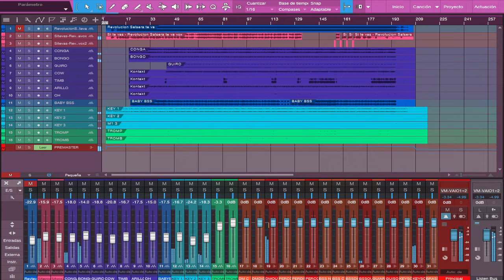Revolucion Salsera - te vas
Por cuestiones de copyright solo podremos poner 30 segundos de el tema, si deseas escucharlo completa visita nuestra página de Facebook

Pistas Profesionales (Escucha el tema ahora con voz del artista, y reproduce de preferencia con audífonos🎧 o equipo de audio🔈) Masterización Profesional🎛, Pistas📀, grabaciones de instrumentos🎸, arreglos, grabación de voz🎙, y mucho más. Instrumentación real, grabado en estudio y MASTERIZADO No suenes igual que los demás, se único Contacto: - Teléfono: (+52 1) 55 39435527 Producciones Online. Estado de México. Solicita información vía WhatsApp